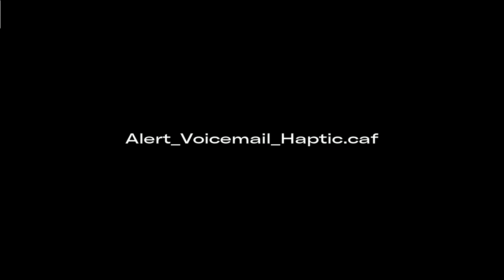Alert Voicemail Haptic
iOS sound effects